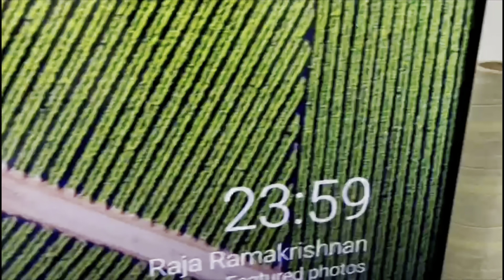10 KG Biriyani 😮 Dhamaal New Year Celebration 🎉 🍾🎂